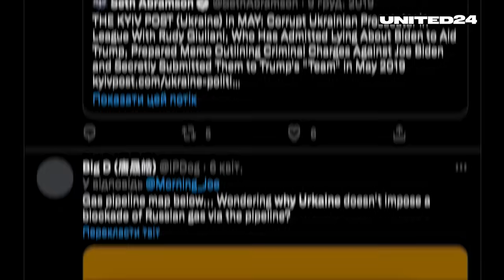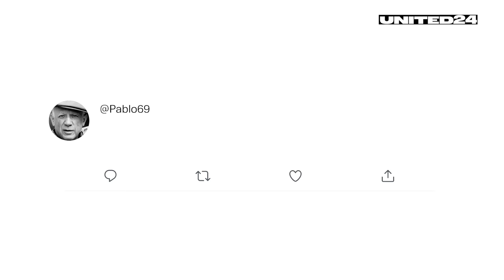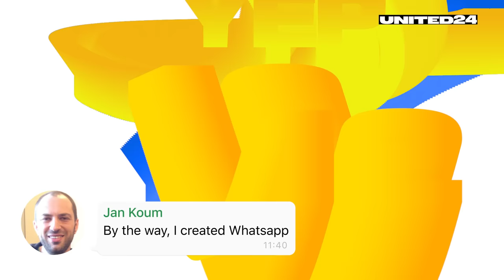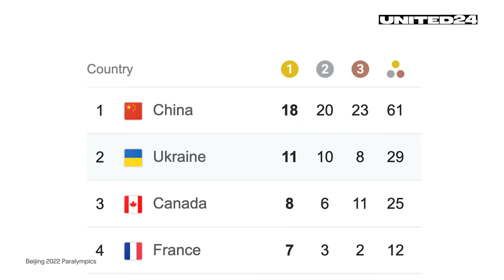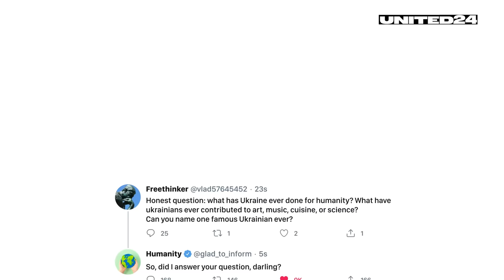Star Wars, X-rays, and Borscht: How has Ukraine impacted the world? Yep, this is Ukraine Ep3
What do Malevich's Square, the creator of Whatsapp, and Cardi B's music videos have in common? Don't you know? Talented Ukrainians, whose achievements became famous all over the world! In this video, we share 22 facts about Ukrainian creators, inventors, and artists you might not know! Or maybe you’ve heard about them and didn’t know their roots. So, let's get enlightened together!

YEP Ep1–The world's breadbasket is at RISK! How the war in Ukraine is threatening the food crisis?

4:05 Jockii Druce "Будем Снідать"

UNITED24 helps you see the real Ukraine and how it affects the world.

🖖 If you want to help us create outstanding content, join us